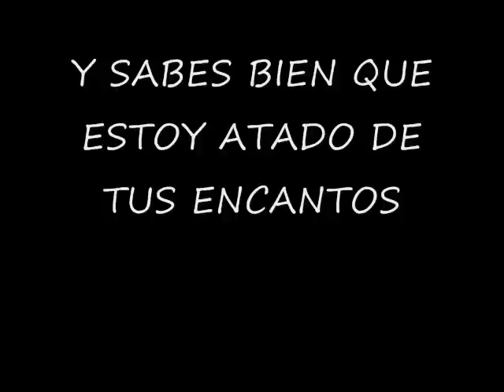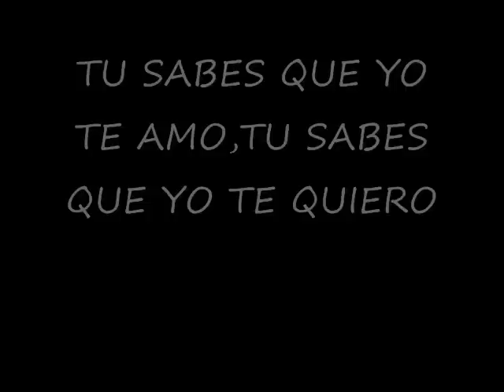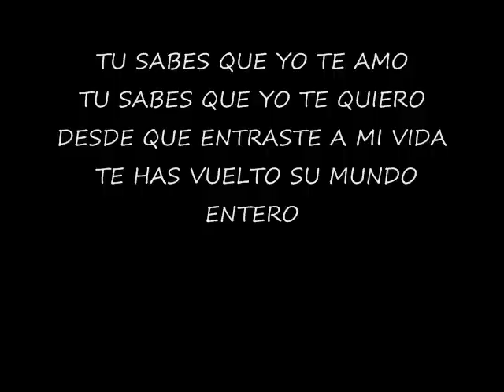HUGO ZARCO -TU SABES - LYRICS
HUGO ZARCO -T U SABES - LYRICS